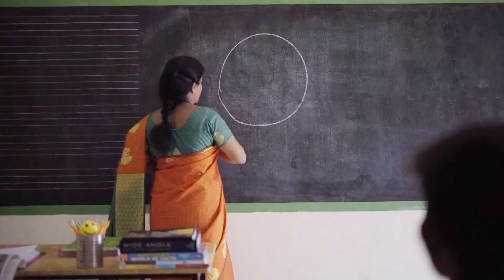V.M.G.R.R.Sri Sarada Sakthi Mat. Hr. Sec. School, Virudhunagar. A place where your child enlightened